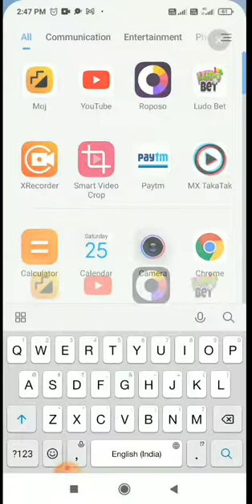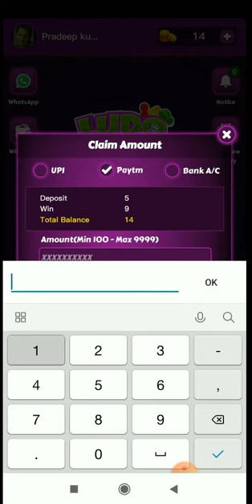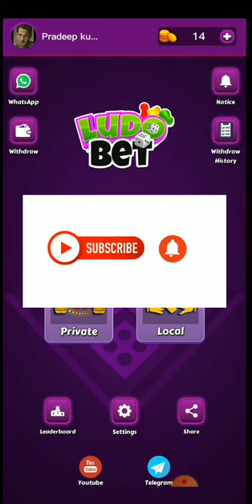without investment ludo new application earning app cash add bhi kar sakte ho 25/12/2021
without investment ludo new application earning app cash add bhi kar sakte ho 25/12/2021Download the app from this and use my refer code is: 29808 technical P.R.D channel ko subscribe Karen and comment and shere kare video withdrawal Paytm me bhi hota hai and UPi mein bhi hota hai and Bank mein bhi Hota Hai withdrawal